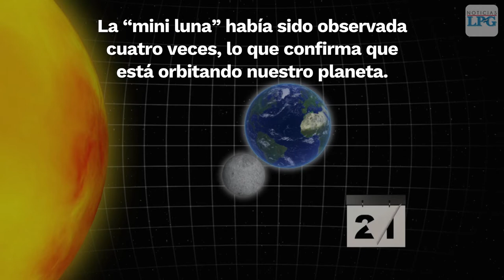La Tierra tiene una mini luna temporal